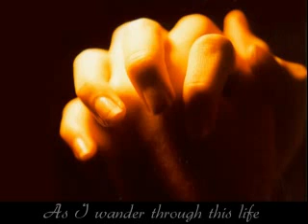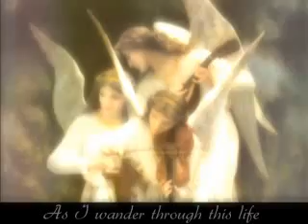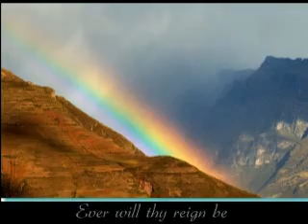Be Thou Near To Me-Jim Brickman-featuring Selah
Jim always graces the world